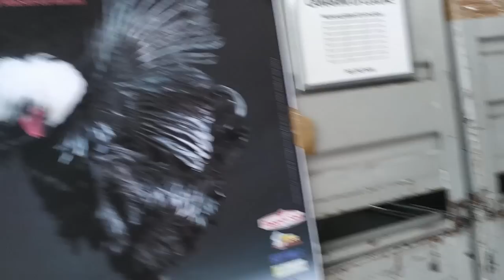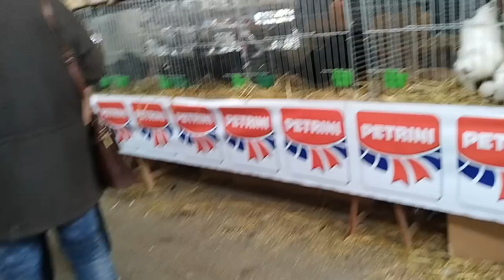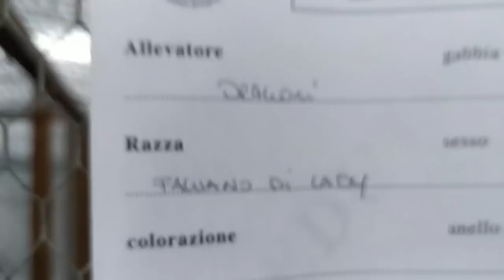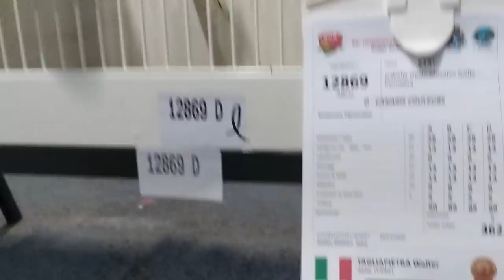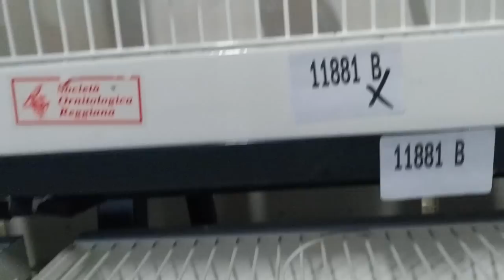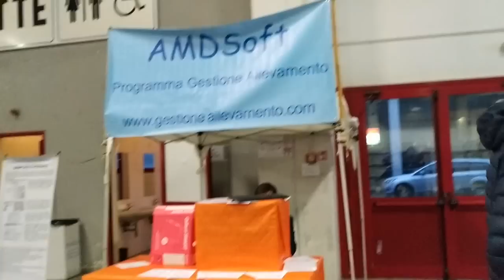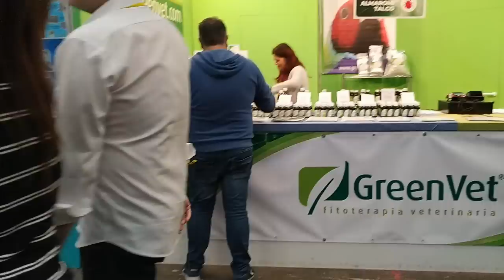FERIA ORNITOLOGICA DE REGGIO EMILIA 2019 (2/2)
En este nuevo video un poco largo muetro la feria internacional mas grande del mundo, espero que os guste, es un video muy muy largo donde explico, mis impresiones, como siempre espero que disfruteis, a los que no pueden ir, y que os guste el video, y como siempre;